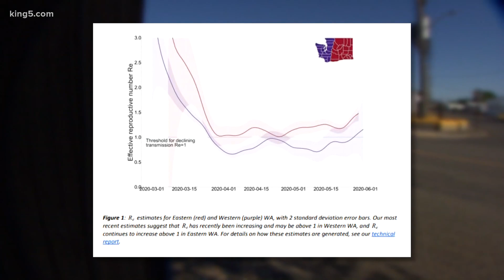New report shows COVID-19 activity increasing in Washington state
The latest statewide situation report released Saturday says there is a concern for Benton, Franklin, Spokane, and Yakima counties.